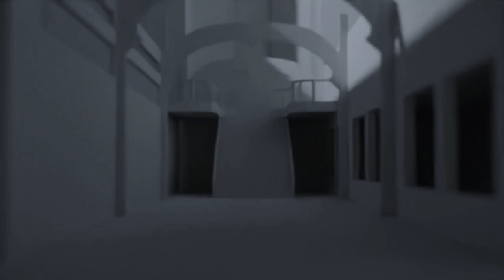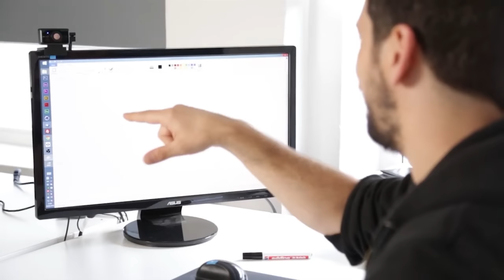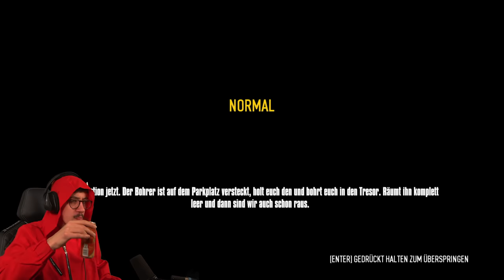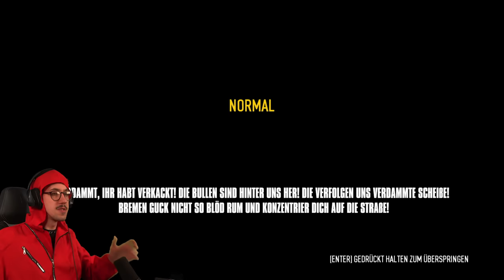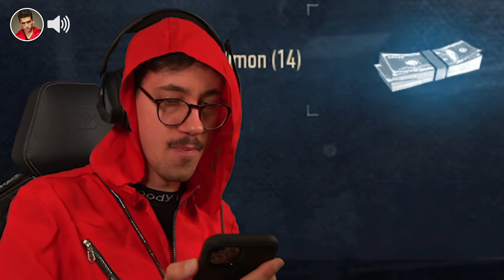Ich darf HAUS DES GELDES anspielen!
Fettes Danke an den Marios Gavrilis!!!
Folgt ihm bitte überall und lasst Liebe da, er hat sich richtig für uns ins Zeug gelegt!

Ist schon ne Weile her seit dem letzten Banküberfall hehehehe, ich glaube es wird Zeit für den nächsten! Diesmal bin ich aber der Professor und habe auch mein eigenes Team zusammengestellt:
SPANDAU @HandOfUncut
HANNOVER @Sterzik
BREMEN @KalleKoschinsky
HAMBURG @simonkratschmer

Ob uns das gelingt, seht ihr in diesem Video. Denver out.
(Hierbei handelt es sich um das Spiel Payday 2 mit einem Haus des Geldes Mod)

PAYDAY ist ein actiongeladener Koop-Shooter für bis zu 4 Spieler, in dem du gemeinsam mit deinen Freunden Banküberfalle verübst.
Die Crimewave-Edition kommt mit einer neuen verbesserten Grafikengine. Bis zu 4 Spieler kooperieren bei den Überfällen, die im Laufe der Zeit immer größer, besser und lukrativer werden.